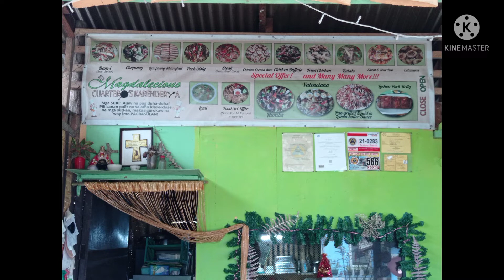Keigh Cheshia 2nd Birthday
02/10/2022
Budget Birthday Party
Wise paluwagan
Thanks MagDalicious Eatery for the venue